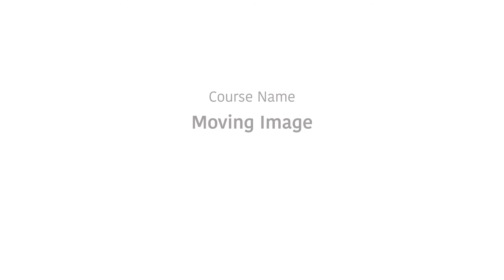Moving Image MidTerm Project | The Croods